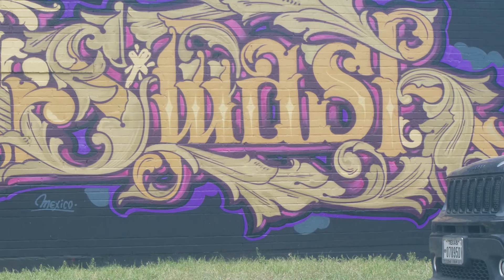San Antonio Murals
Explore the stunning murals of downtown San Antonio in our latest video! From towering portraits of Frida Kahlo and Selena to local landmarks and everyday scenes, these murals celebrate the city's rich heritage. Created by local and international artists, each mural is a unique work of art that tells a story about the people and culture of San Antonio. Join us on this visual journey through the city's streets and alleys, and be amazed by the artistry and creativity on display. Come and see why San Antonio's murals are a feast for the eyes and a celebration of its rich cultural identity